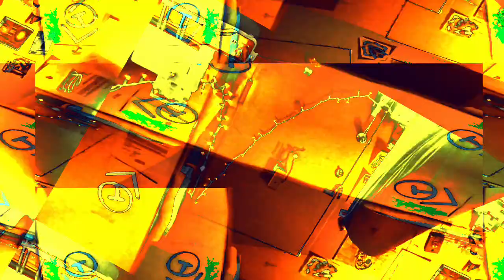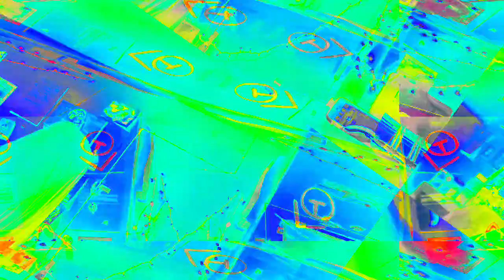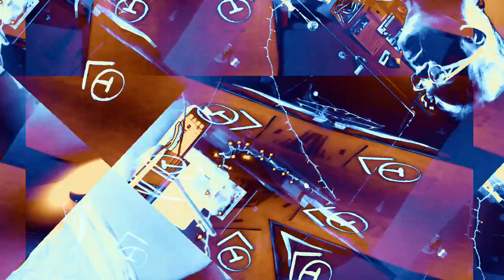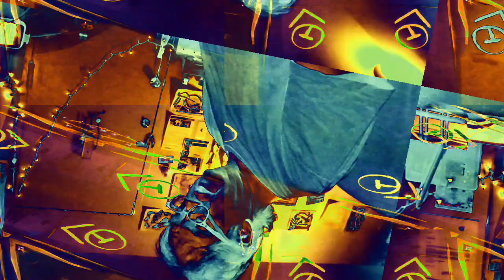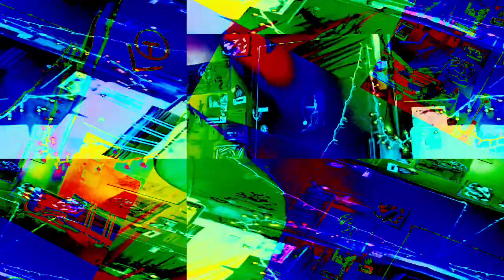[EPILEPSY WARNING] Movie 22 11 29 22h37m17s *Photosensitivity Warning*